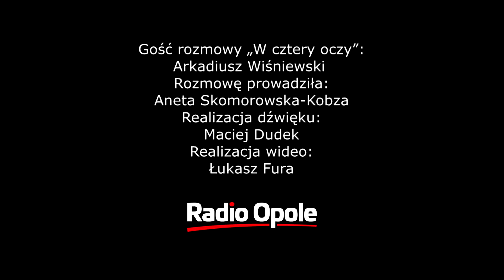Arkadiusz Wiśniewski "W cztery oczy" (07.05.2019)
- Marszałek dostał 600 mln złotych na drogi wojewódzkie w tej perspektywie unijnej, wydał wszystko poza Opolem. To skandal, bo jeszcze tak w historii nie było, żeby ani złotówka nie trafiła na drogi wojewódzkie w mieście wojewódzkim. Wszystkie pieniądze zachował pan marszałek dla siebie - powiedział w porannej rozmowie "W cztery oczy" prezydent Opola Arkadiusz Wiśniewski.

Tak komentował odwołanie ogłoszenia konkursu na dotacje do remontów dróg wojewódzkich, w którym to konkursie Opole chciało wystartować. - Byliśmy umówieni, po słowie - zaznaczył prezydent Wiśniewski. - Te pieniądze były zapisane na Opole, na obwodnicę piastowską, czyli na Opole.

Chodzi o 50 mln złotych, które otrzymało miasto z RPO, ale ponieważ zdobyło dofinansowanie centralne, nie mogło ich wykorzystać. Dotacja wróciła do Regionalnego Programu Operacyjnego i - według władz Opola - miała być przekazana na remonty innych dróg w mieście. -  Apeluję do mieszkańców Opola, zostaliście oszukani przez marszałka.

W nadchodzących wyborach, jeśli chcecie głosować na Koalicję Europejską, jest wielu innych kandydatów, ale nie głosujcie na Andrzeja Bułę - mówił Arkadiusz Wiśniewski.